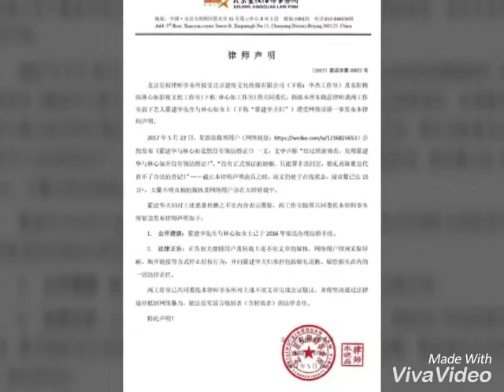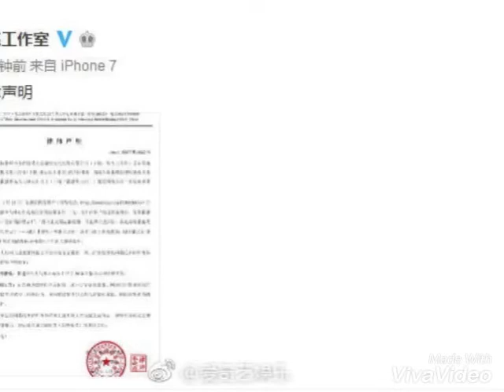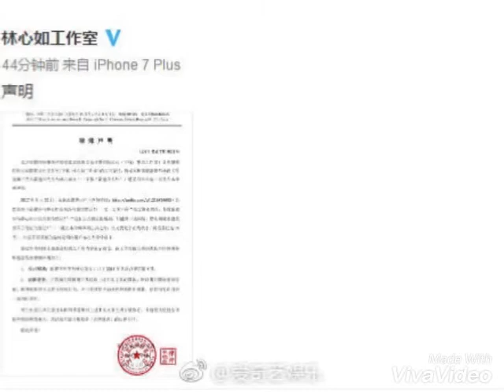没领结婚证？霍建华林心如声明：恶意诽谤！】近日某博主爆料称霍建华、林心如夫妇虽然在去年举办了婚礼，但一直没有办理婚姻登记，只是非法同居,今天，林心如工作室、霍建华工作室针对传闻，发布律师声明.